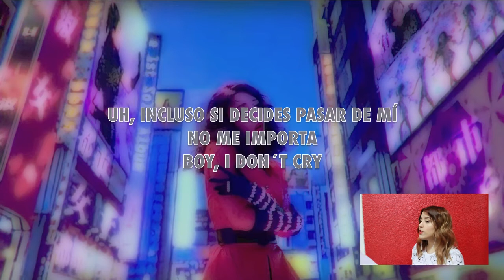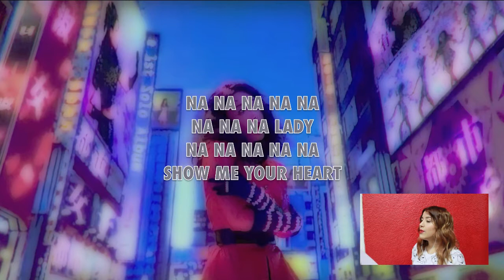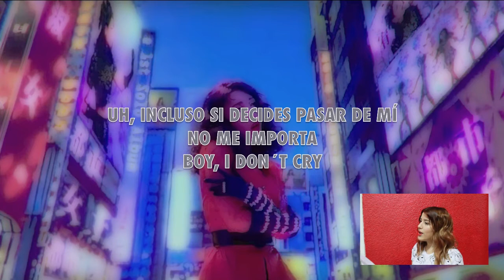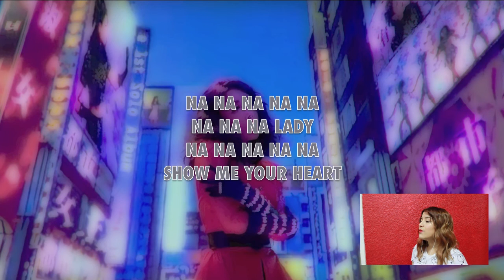LADY (Cover En Español) - Yubin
Este es un cover en español de "Lady", originalmente cantada por Yubin

La letra en español es la traducción de la letra original, solo se modificaron algunas partes para que quedara con la canción

Todos los derechos a JYP Entertainment

Créditos por el instrumental:  PanKpop Instrumental

Solo me pertenece mi voz